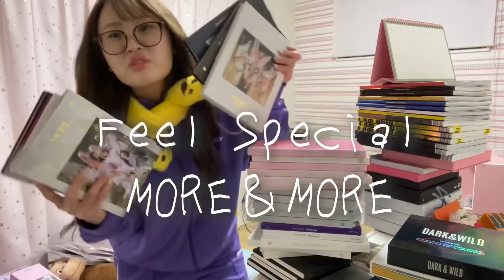【模様替え】さすがにグッズ多すぎてオタク辞めそうwwwwwwww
今回は久しぶりに模様替えをしたよ〜ん！
毎回アルバムの置き場所に困ってしまうシホるんでございます…手放そうにも全部大切すぎて手放せないんだよなぁ🥲タイトルにオタク辞めそうとか書いてるけど辞める気一切ないのでご安心を🙏🏻笑
でもシンプルにオタク出来るって幸せな事だよなぁ〜。贅沢です本当に。この環境に感謝してます、本当にありがとうございます。
JO1のCDもTWICEのアルバムもこれからまた届くけどしぽるんちゃんは大丈夫なのかな٩(ˊᗜˋ*)وまた置き場所考えなきゃ😂